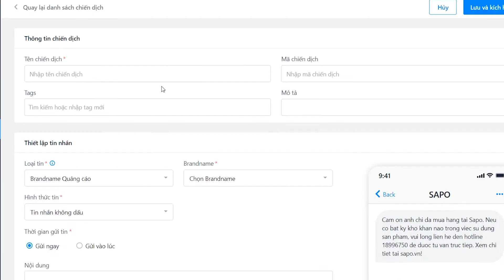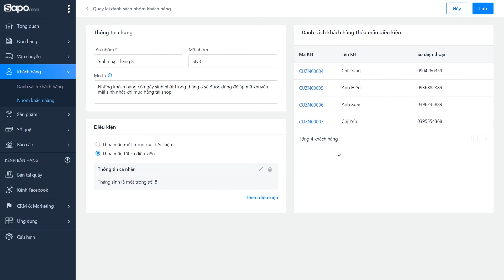Sapo Hub - Công cụ CRM & Marketing Automation có 1-0-2 của Sapo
Bạn đang tìm kiếm một phương pháp để tiếp cận thêm nhiều khách hàng, tăng doanh thu?
Bạn sở hữu 1 lượng khách hàng cũ nhưng chưa tận dụng được hết tiềm năng của nó?
Hãy sử dụng: Sapo HUB -  phần mềm CRM tự động và Marketing automation của Sapo!

➤ Đăng ký theo dõi Sapo để nhận được những video mới nhất từ Sapo